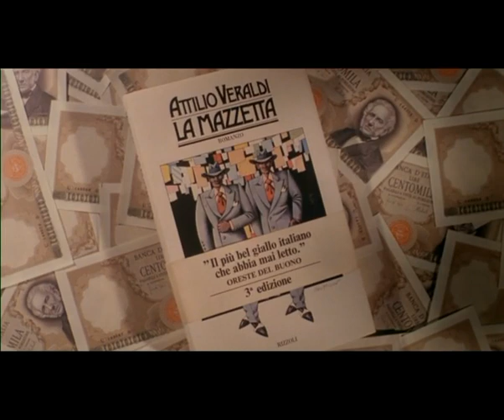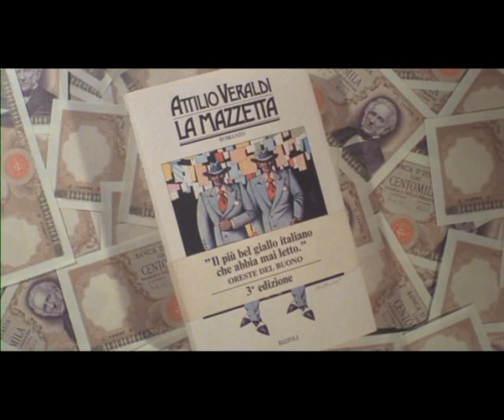LA MAZZETTA - TRAILER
Sasà Jovine (Nino Manfredi) detto "l'avvocato" vive a Napoli dove si occupa di affari di poca importanza che gli commissiona la gente del rione. Tutto scorre tranquillo fino a quando un boss dell'edilizia non gli affida l'incarico di rintracciare la figlia scappata di casa. Da quel momento è tutto un susseguirsi di misteriosi omicidi. Non bastasse, Sasà è inseguito da due spietati killer. Gli attentati si moltiplicano e i cadaveri aumentano paurosamente.